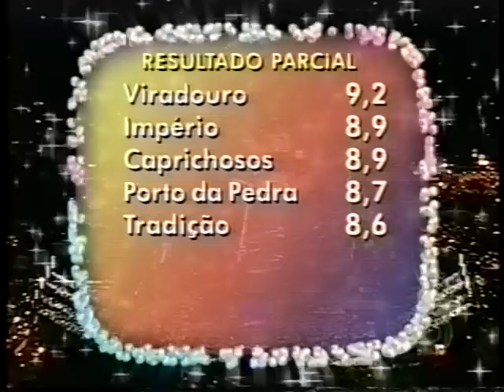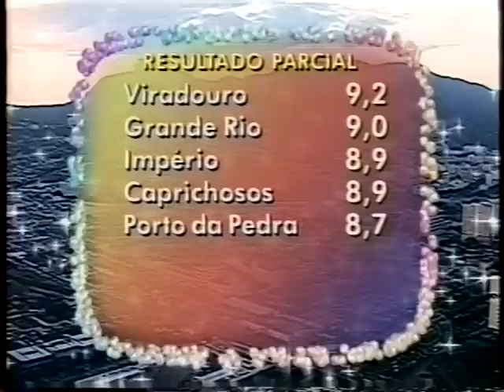Desfile Completo Acadêmicos do Grande Rio 2005 - Globo